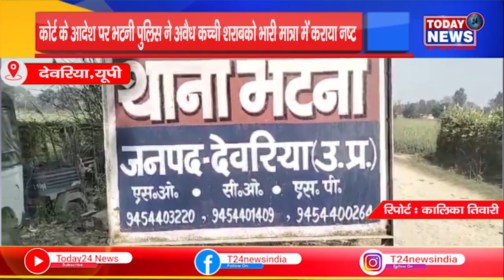देवरिया - कोर्ट के आदेश पर भटनी पुलिस ने अवैध कच्ची शराबको भारी मात्रा में कराया नष्ट